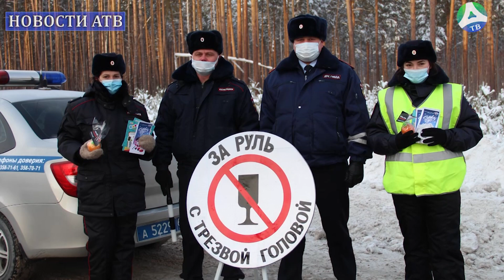2022-01-04 Предновогодняя акция двух Госавтоинспекций